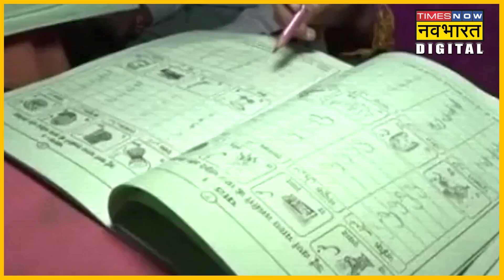Maulana Madani ने बताया Muslim लड़कियों को किससे बड़ा खतरा ?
जमीयत-उलेमा-ए-हिंद के अध्यक्ष Maulana Arshad Madani के एक बयान पर फिर से विवाद हो गया है और एक बहस छिड़ गई है.मौलाना मदनी ने राष्ट्रीय कार्यकारिणी की बैठक में कहा है कि को-एजुकेशन यानी बच्चे-बच्चियों का साथ पढ़ना, मुस्लिम लड़कियों को धर्मत्याग की ओर ले जा रहा है. मौलाना मदनी के मुताबिक इस पर अंकुश लगाने के लिए और अधिक शिक्षण संस्थान खोले जाने चाहिए. देश में तेजी से फैल रहे धर्मत्याग के प्रलोभन को खतरा बताते हुए मौलाना मदनी ने कहा कि 'मुसलमानों के खिलाफ ये सुनियोजित तरीके से शुरू किया गया है, जिसके तहत मुस्लिम लड़कियों को निशाना बनाया जा रहा है